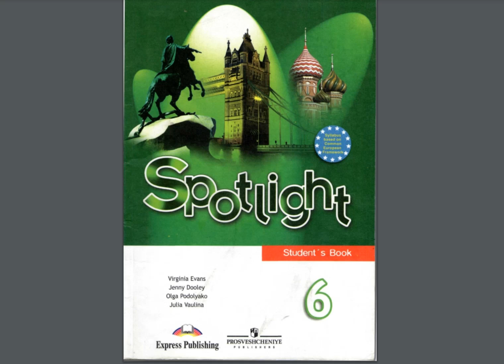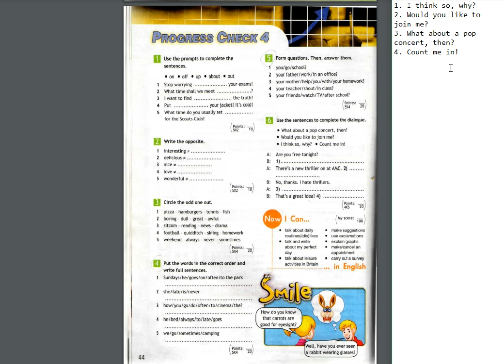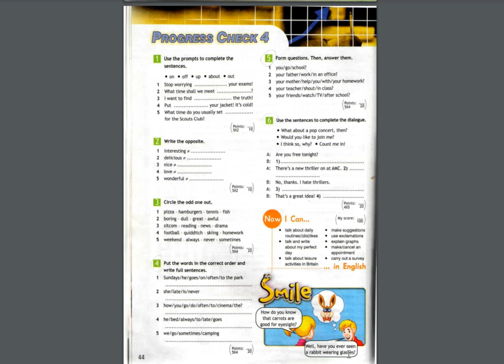Spotlight-6 (44 страница)